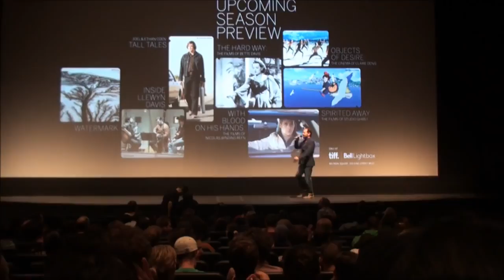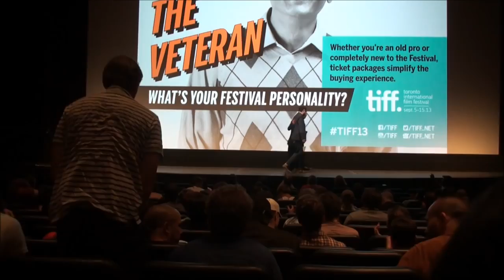麥浚龍 Juno Mak 在 多倫多電影節 英文訪問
麥浚龍（Juno Mak，入行前的英文名為Bobby Mak，1984年3月18日），香港導演、編劇、監製、歌手、演員，原名麥允然。
明星講英文系列 - 多倫多國際電影節。
麥浚龍，1984年出生於香港，2002年以歌手身份出道。2004年他轉投獨立唱片公司 Silly Thing 與 Chapel of Dawn，推出多張個人風格強烈及槪念性強的音樂專輯，備受廣泛好評，一直着手打造別樹一幟的音樂、音樂錄像及電影，屬目前香港音樂界別樹一幟的成功藝人。2015年推出大碟《Addendum》獲得叱咤樂壇至尊唱片大獎、十大銷量廣東唱片、全球華人至尊金曲獎《羅生門》等多個殊榮。

麥浚龍曾參演電影《六樓後座》、《破事兒》及《維多利亞壹號》。2010年於黃精甫導演的《復仇者之死》擔綱演出，並身兼電影的編劇和監製。此片為他贏得2011年第十五屆富川國際奇幻電影節最佳男主角的殊榮，電影更在同年的第三十三屆莫斯科電影節榮獲最佳文本哲學獎及為黃精甫摘下最佳導演的獎項。2011年，二人再度攜手合作《保衞戰隊之出動喇！朋友！》，向英雄動畫片致敬。

2003年，廉政公署對娛樂圈採取名為舞影行動的打擊樂壇貪污舞弊行動，麥浚龍及其父麥紹棠亦牽涉其中，曾被帶返廉署協助調查。

2013年，麥浚龍首執導演筒之作《殭屍》，邀請了日本恐怖電影大師清水崇聯合監製。自言從小受殭屍電影薰陶的麥浚龍，故意挑選這一類型作為處女作，決心為殭屍電影開闢嶄新的風格、發掘全新的可能性。經過接近兩年的錘鍊，電影以1985年的《殭屍先生》為創作藍本，找來當年的陣容如錢小豪、吳耀漢、陳友參與演出，並向八十至九十年代盛極一時的殭屍類型片致敬。從構思劇本、拍攝到後期製作，《殭屍》終在2013年面世。顛覆傳統驚嚇喜劇的套路，風格強烈、影像凌厲的《殭屍》迅速獲得全球觀眾的支持。電影先後參加威尼斯、多倫多、東京、倫敦、台灣等多個電影節，更成功賣埠到北美、墨西哥、德國、瑞士、日本、韓國、台灣、新加坡及馬來西亞等地。

《殭屍》在香港取得一千七百多萬票房，在台灣更創下台幣五千三百萬的高票房紀錄，成為2013年重要華語電影之一。（殭屍》獲得獎項
麥浚龍英文十分好 因 他七 歲 與 哥 哥 被 送 到 加 拿 大 寄 宿 ⋯⋯